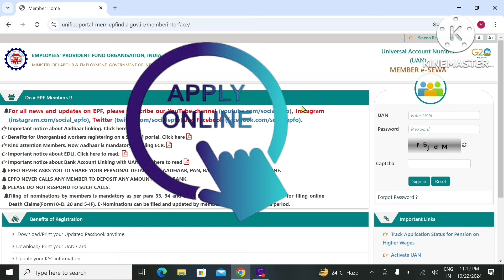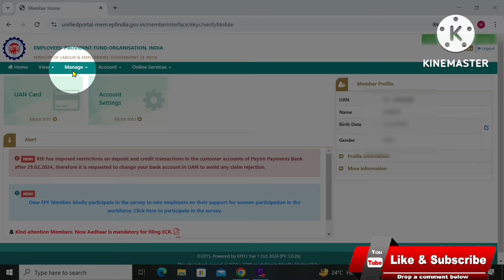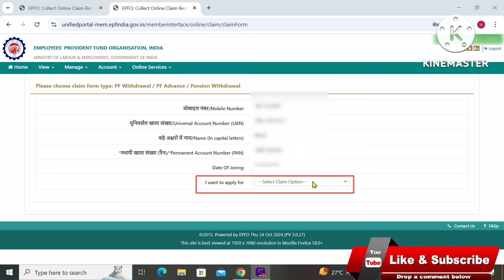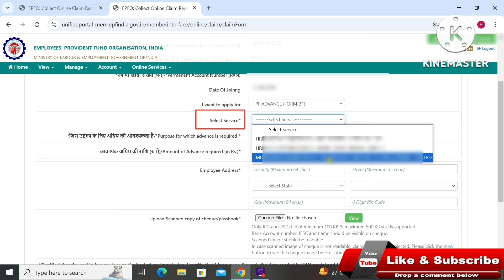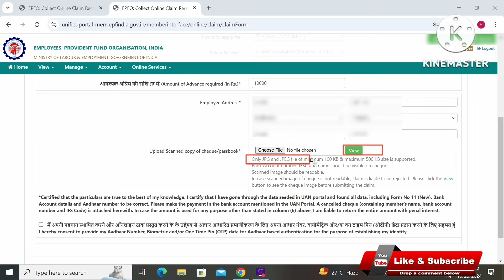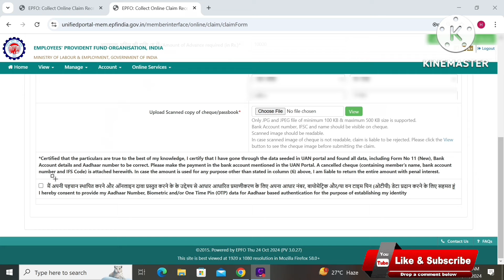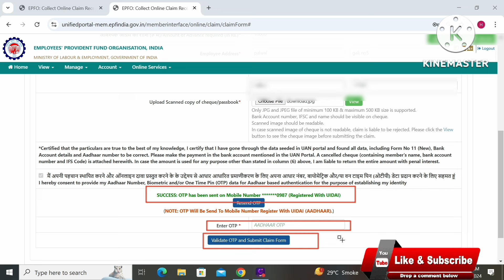PF Withdrawal Process Online 2025 | How To Withdraw PF Online | पीएफ का पैसा कैसे निकाले | EPF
PF Withdrawal Process Online 2024 | How To Withdraw PF Online | पीएफ का पैसा कैसे निकाले | EPF | New

In this video, we'll show you how to withdrawal pf online 2024. We'll also talk about the new EPF policy and the process involved.

If you're looking to withdraw your PF online, then this is the video for you! We'll walk you through the entire process, from how to get UAN, how to create UAN password to full pf withdrawal process online 2024, completing the withdrawal form. We'll also answer any questions you might have about the new EPF policy and how it affects you!

Compliance baba - harjeet kuntal
Please contact below for the business development

full pf withdrawal process online 2024
pf withdrawal process,epf withdrawal online
online pf withdrawal process in hindi
epf withdrawal online hindi
PF का पैसा ऑनलाइन कैसे निकले ?
How can I withdraw my PF amount online?
Can I withdraw 100% pf amount?
Can I withdraw full PF amount?
pf withdrawal process how to fill form 19
pf withdrawal process how to fill form 10c
pf withdrawal online process 2024
kitna pf ka paisa nikal sakte hai
pf withdrawal ke liye konsa form apply kare
pf pension withdrawal ke liye konsa form apply kare
pf pension ka paisa kaise nikale online
pf ka full paisa kiase nikale online 2024
how to withdraw full amount of pf balance
online pf ka paisa kaise nikale
pf withdrawal process what are the documents required
what documents required to withdraw full pf online
how to claim full pf balance online
pf claim online process
pF advance
PF advance withdrawal process
EPF advance claim